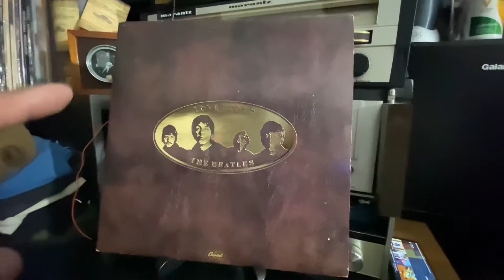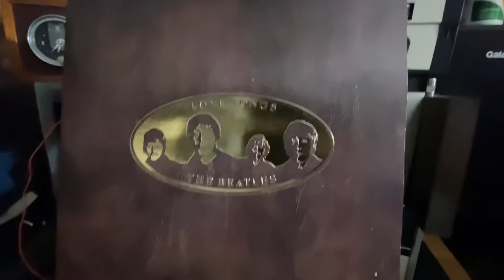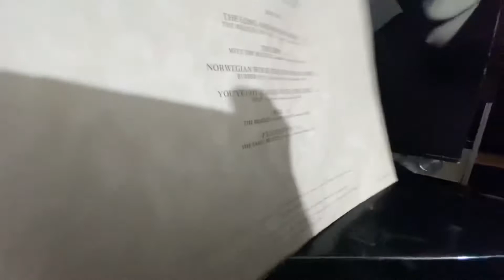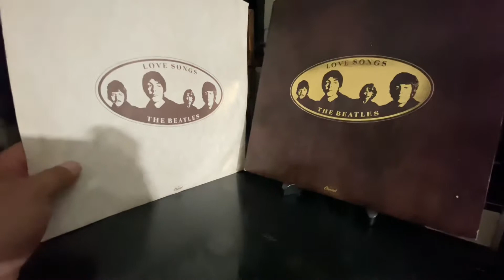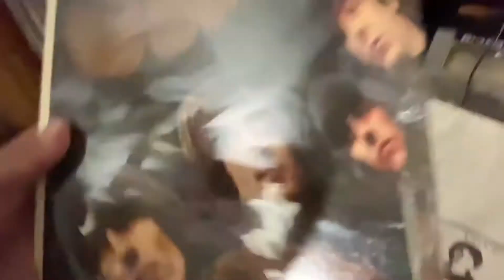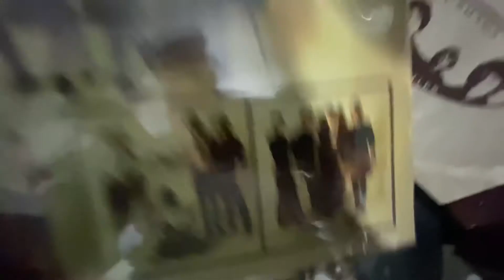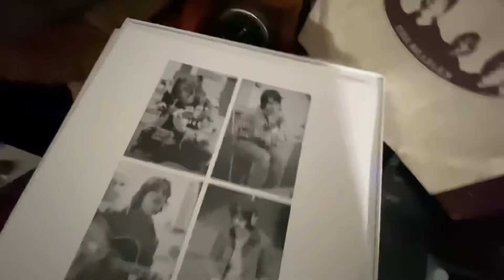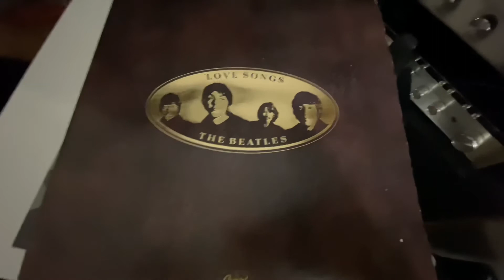BEATLES LOVE SONGS LP ( GOOD SCORE & GOOD PRICE!!!)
Still looking nice from the outside and inside the LP still clean & I pay good good price for the records,Lots of the songs from this Lp’s Came from different albums.So another collection from the Beatles in my music room.